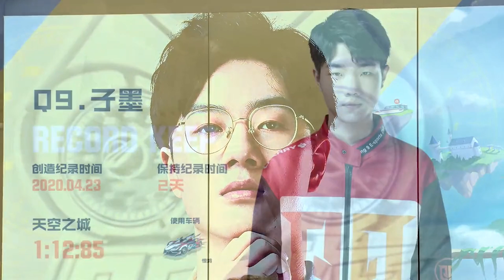S聯賽-春季賽 千萬別惹大魔王！寧清怒刷 反亞跨世代紀錄 ！神仙對決 一觸即發│寧清 vs 千尋│RNGM vs QG│QQ飛車│Garena極速領域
2010第三屆TESL職業電競聯盟 總冠軍
2012第五屆TESL職業電競聯盟 總冠軍
2013第六屆TESL職業電競聯盟 總冠軍
2014大陸K1電競聯賽 總冠軍